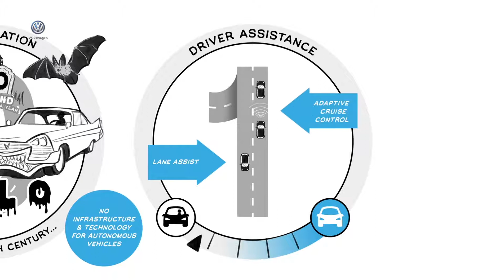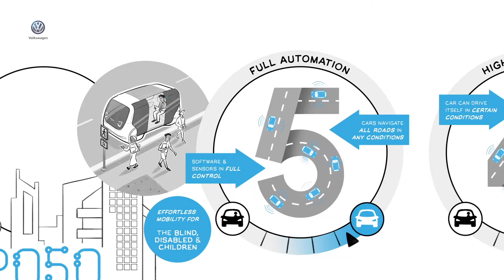The Levels of Automation - Autonomous Cars Explained